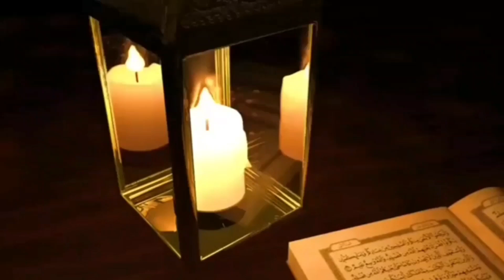KOOTA USTHAD ANUSMARANA ||SPEECH || SHIEKUNA G.M ABDUL RAHMAN FAIZY